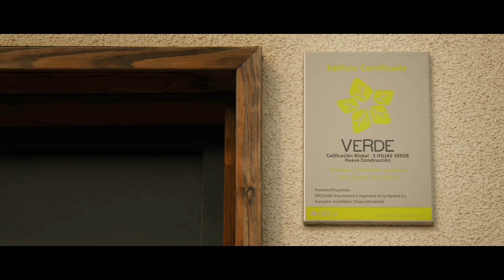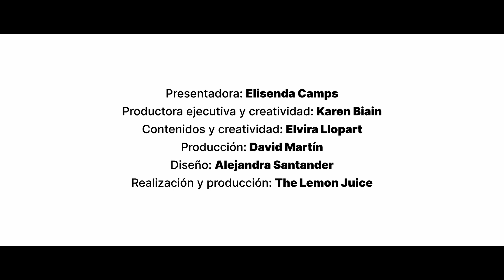La cocina de posguerra vuelve para rescatarnos de la mayor crisis climática de la historia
Chef Bosquet, uno de los mejores 'foodies' de España, lo tiene claro: el plato menos saludable es aquel que se va al cubo de la basura. Para que eso no pase, ha hecho del aprovechamiento una apetitosa religión basada en una máxima que suma miles de seguidores: que no se tire nada. El activismo antidesperdicio alimentario resurge para combatir desde la cocina la mayor crisis climática de la historia.
Puedes ver la receta completa de trufas con chocolate en este enlace

Un proyecto de brandedcontent de Grupo Godó y @naturgy.